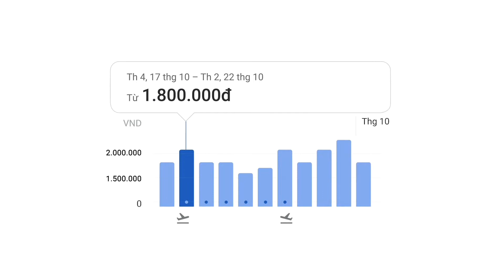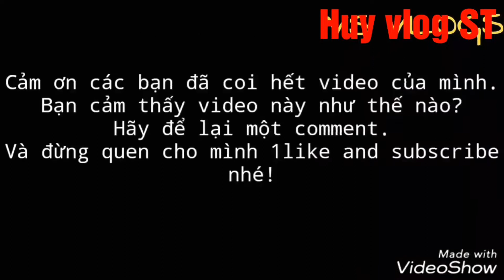Khi trời mưa bão ăn gì đây các bạn || Huy vlog ST | T 71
Lổ mũi heo cùng mấm tép chộn đu đủ mời mọi người cùng thưởng thức nha